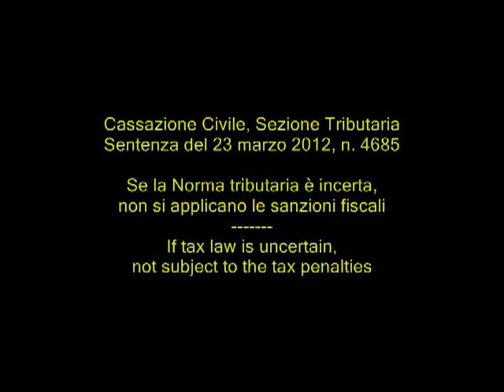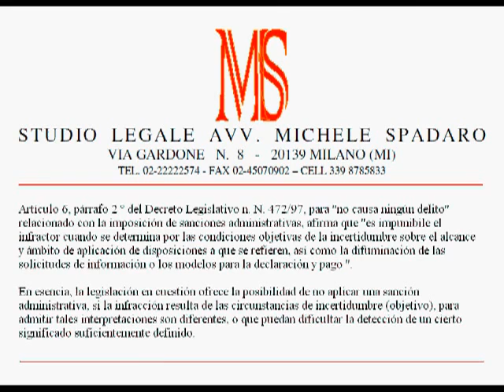Se la Norma tributaria è incerta, non si applicano le sanzioni fiscali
Se la Norma tributaria è incerta, non si applicano le sanzioni fiscali  -- If tax law is uncertain, not subject to the tax penalties
Cassazione Civile, Sezione Tributaria, sentenza del 23 marzo 2012, n. 4685

L'art. 6, comma 2 del D.Lgs. n. 472/97, in tema di "cause di non punibilità", concernenti l'irrogazione di sanzioni amministrative, afferma che "non è punibile l'autore della violazione quando essa è determinata da obiettive condizioni di incertezza sulla portata e sull'ambito di applicazione delle disposizioni alle quali si riferiscono, nonché da indeterminatezza delle richieste di informazioni o dei modelli per la dichiarazione e il pagamento".
In buona sostanza, la normativa de qua offre la possibilità di disapplicare una sanzione non penale, qualora la violazione derivi da circostanze di incertezza (oggettiva), tali da ammettere interpretazioni diverse o che possano ostacolare l'individuazione certa di un significato sufficientemente definito.

ENG
Article 6, paragraph 2 of Legislative Decree no. N. 472/97, concerning "causes no offense" relating to imposition of administrative sanctions, says that "it is impunibile the infringer when it is determined by objective conditions of uncertainty about the extent and scope of provisions to which they relate, as well as the blurring of requests for information or models for the declaration and payment. "
In essence, the legislation in question offers the possibility not to apply an administrative penalty if the violation results from circumstances of uncertainty (objective), to admit such interpretations differ, or which might hinder the detection of a certain meaning sufficiently defined.

FRE
L'article 6, paragraphe 2, du décret législatif n. N. 472/97, relative à "ne provoque pas de délit" relative à l'imposition de sanctions administratives, dit qu '«il est impunibile le contrefacteur lorsqu'il est déterminé par des conditions objectives de l'incertitude sur l'étendue et la portée de dispositions auxquelles ils se rapportent, ainsi que le brouillage des demandes d'information ou des modèles pour la déclaration et le paiement. "
En essence, la législation en question offre la possibilité de ne pas appliquer une pénalité administrative si les résultats de violation des circonstances de l'incertitude (l'objectif), d'admettre de telles interprétations diffèrent, ou qui pourrait empêcher la détection d'un certain sens suffisamment défini.

ESP
Artículo 6, párrafo 2 º del Decreto Legislativo n. N. 472/97, para "no causa ningún delito" relacionado con la imposición de sanciones administrativas, afirma que "es impunibile el infractor cuando se determina por las condiciones objetivas de la incertidumbre sobre el alcance y ámbito de aplicación de disposiciones a que se refieren, así como la difuminación de las solicitudes de información o los modelos para la declaración y pago ".
En esencia, la legislación en cuestión ofrece la posibilidad de no aplicar una sanción administrativa, si la infracción resulta de las circunstancias de incertidumbre (objetivo), para admitir tales interpretaciones son diferentes, o que puedan dificultar la detección de un cierto significado suficientemente definido.